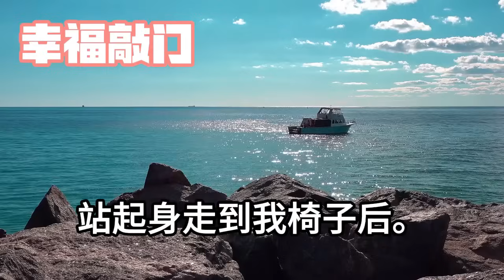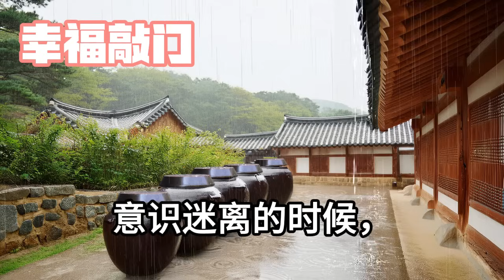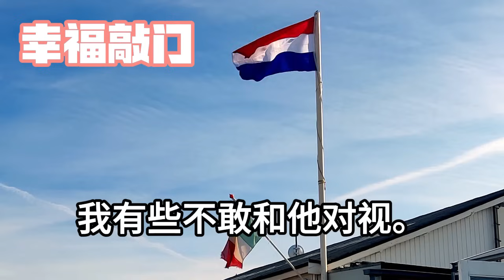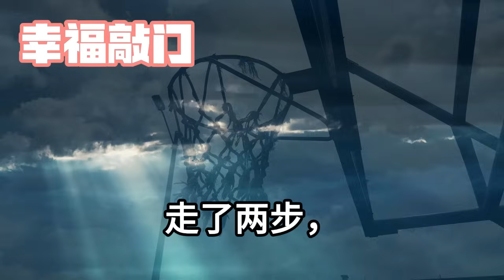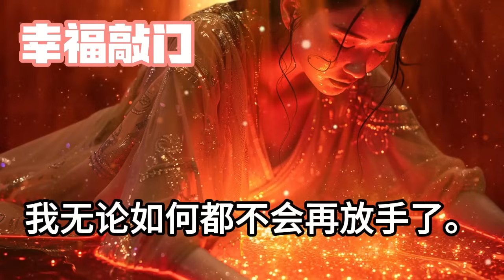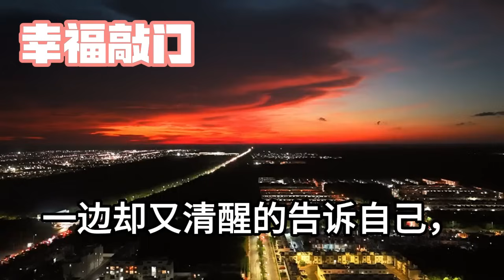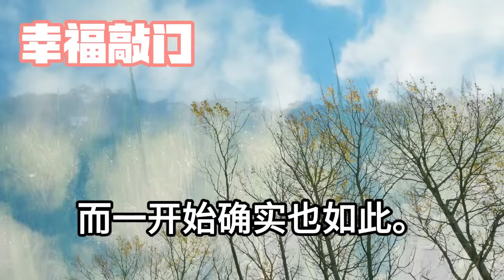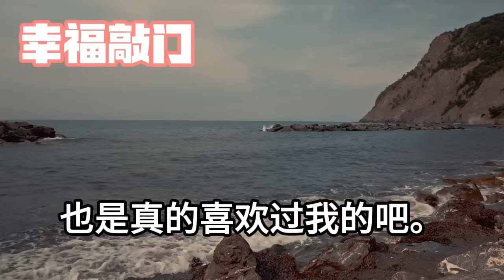和男友地下戀情三年 還是沒公開。 聚會上，有人拿我起哄：「霖哥，靜梔這麼美 你真沒動過心？」我深情望他心底隱隱有些期盼。 但他笑笑來了句我倆是純友誼。 」 我怔了怔終於下了這個決定#幸福敲門#情感故事